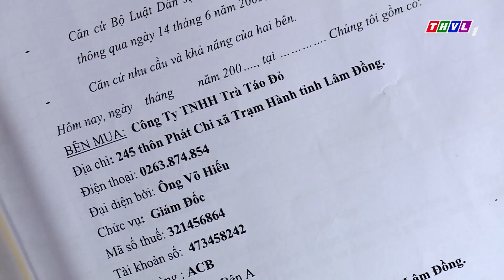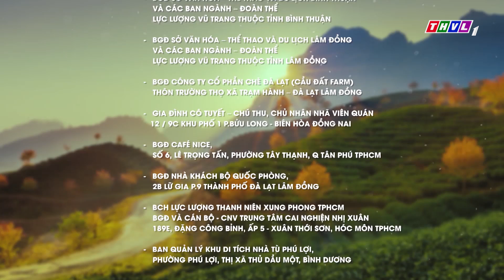THVL | Trà táo đỏ - Tập 26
Có niềm hạnh phúc được đắp xây bằng tình yêu mãnh liệt, bất chấp mọi rào cản, nhưng hạnh phúc ấy đã không thể bền chặt bởi nghịch cảnh và lòng người vốn ích kỷ oán hờn. Và biến cố nghiệt ngã của quá khứ khiến họ phải gánh chịu nỗi đau và sự mất mát không gì bù đắp cho tương lai… Với Quý Bình, Thanh Trúc, Quỳnh Lam, Hà Trí Quang… bộ phim truyện Việt Nam “Trà táo đỏ” sẽ được giới thiệu vào lúc 20h từ thứ Hai đến thứ Bảy trên kênh THVL1, bắt đầu từ ngày 20/02/2019, kính mời quý khán giả đón xem.